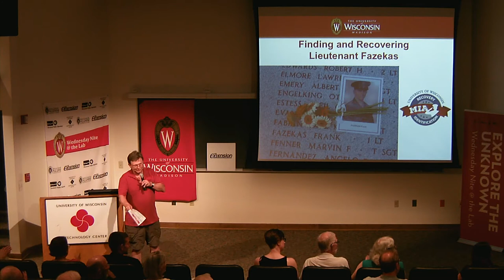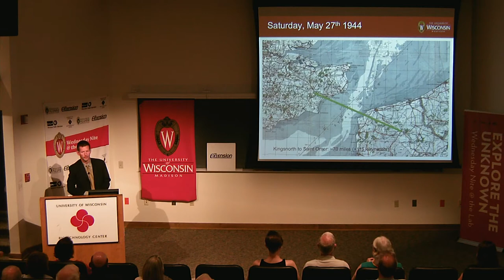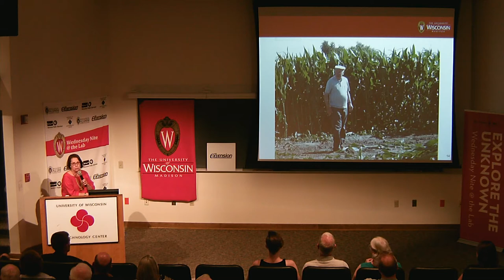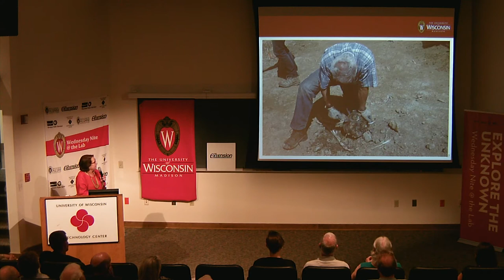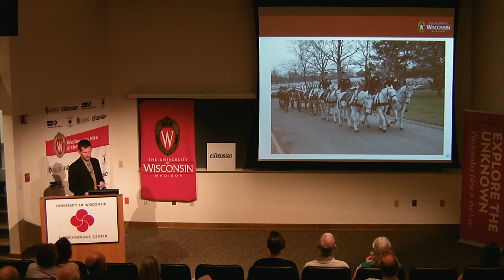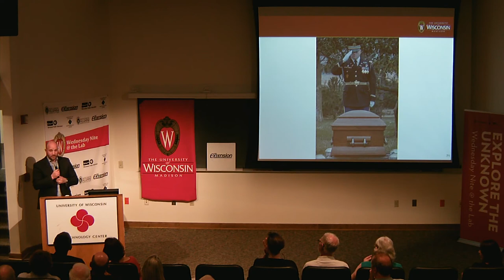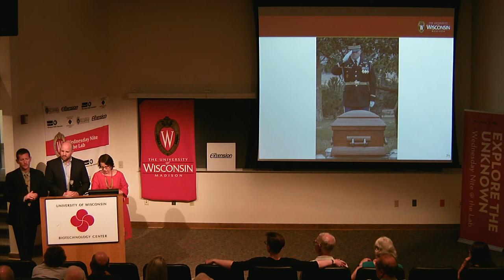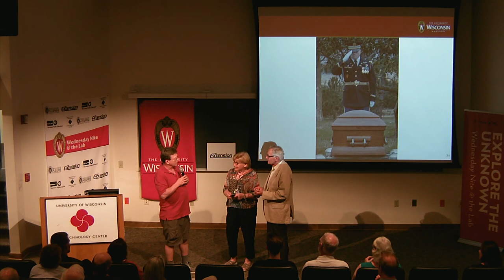WN@TL - Finding and Recovering First Lt. Frank Fazekas. Konsitzke, Eisenberg, Wubben. 2018.05.30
In this talk, the team of three will tell its story of recovering the wreckage at the crash site — and the remains of first lieutenant Frank Fazekas — long after his P-47 Thunderbolt plane fell from formation over northern France during World War II — a little more than a week before the D-day invasion in 1944.

Charles Konsitzke has been administering and facilitating research on campus for nearly 20 years. He has a passion for developing large-scale projects and advancing research.

Leslie Eisenberg is a member of the Disaster Mortuary Operational Response Team. She was deployed to New York City immediately following the 9/11 World Trade Center attacks and to southern Mississippi following Hurricane Katrina. She is a fellow of the American Academy of Forensic Sciences and a registered professional archaeologist, serving as a consultant to law enforcement in Wisconsin and other jurisdictions. During the summers of 2016 and 2017, she had the honor of directing the University of Wisconsin’s field excavations at the Fazekas site in collaboration with the Defense POW/MIA Accounting Agency.

Ryan Wubben’s interests include prehospital and critical-care transport, HEMS/aeromedical, global health, and emergency medicine in the developing world. He is involved in the joint University of Wisconsin and Addis Ababa University “Twinning Project,” which helps to develop emergency medicine at Black Lion Hospital in Addis Ababa, Ethiopia. Wubben also has played an integral role in the School of Medicine and Public Health admissions process, serving as vice chair and chair of the Non-Resident Admissions Committee and as a member of the school’s Admissions Executive Committee.